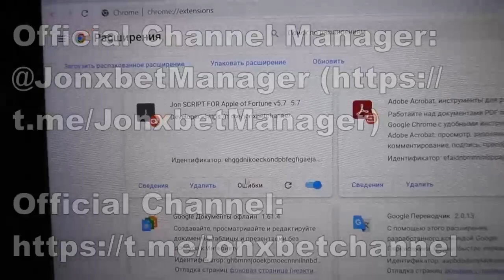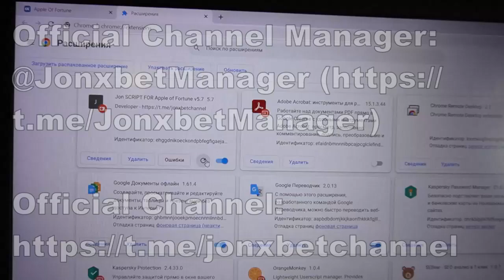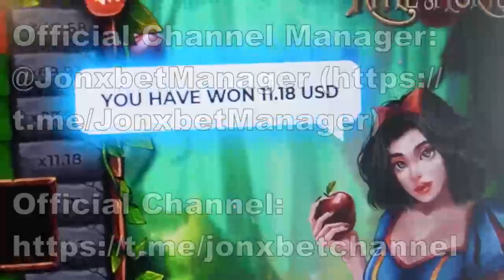Programs Apple of fortune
Now I'll show how I earn at 1xgames.I got 500 in 7 min. View this short video all the way to know how it functions. For any questions write to us in a telegram. The robot finctions for Laptop and Mobile and constantly updated. Software for Apple of fortune gives a profit in 10 out of 10 cases. 1xbet endlessly gives cash to the balance. I'm finishing up men We should meet in betwinner.

telegram linck for communication